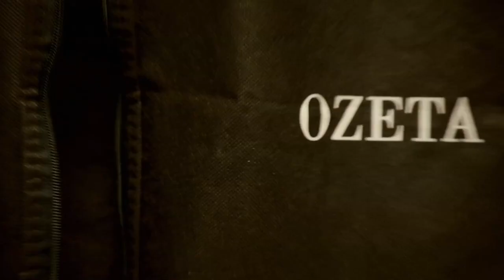Úvod - Show Jana Krause 5. 4. 2023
Jiřina Bohdalová, Jakub Hrůša, Michaela Pavlátová.

00:00 – úvodní znělka pořadu
00:55

Pozvání do tohoto dílu Show Jana Krause přijali herečka Jiřina Bohdalová, světoznámý dirigent Jakub Hrůša a čerstvá držitelka prestižní ceny César, režisérka, výtvarnice a animátorka Michaela Pavlátová.

👉 PODPOŘTE EMILA! 😉